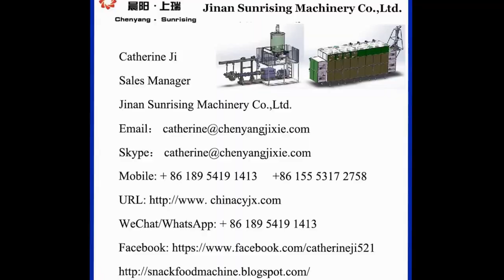dog chewing food packing machine